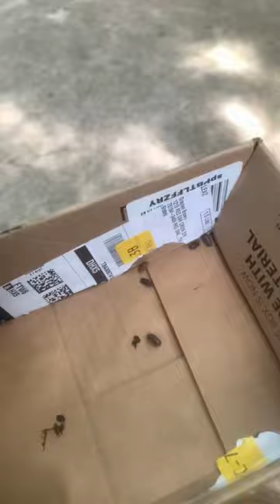How to Control Pill bugs in Your Garden?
An infestation of pill bugs, also known as sow bugs or roly-polies, can be detrimental to a garden for several reasons:

1. Plant Damage: Pill bugs feed on decaying organic matter, but they also consume young, tender plant shoots and seedlings. They have a particular preference for soft-stemmed plants and vegetables such as lettuce, strawberries, and seedlings of various plants. Large numbers of pill bugs can cause significant damage to these vulnerable plants, stunting their growth or killing them.

2. Fruit and Root Damage: Pill bugs may also target fruits that come into contact with the ground, such as strawberries or melons. They can nibble on the ripe fruits, creating unsightly blemishes and rendering them unmarketable or unpalatable. Additionally, they can chew on plant roots, causing further harm and reducing the overall plant health.

3. Competition with Other Organisms: Pill bugs consume decaying organic matter, which can be beneficial in moderation. However, in high numbers, they can outcompete other decomposers like earthworms and beneficial microorganisms that contribute to the nutrient cycling in the soil. This disruption can affect the overall soil health and nutrient availability for plants.

4. Moisture Regulation: Pill bugs thrive in damp environments and are particularly active during periods of high humidity or after rainfall. Their presence in the garden can lead to excess moisture retention around plant roots, increasing the risk of root rot and other fungal diseases. This can further weaken plants and make them more susceptible to other pests and diseases.

5. Aesthetics and Garden Maintenance: While not directly harmful to plants, the presence of large numbers of pill bugs can be unsightly and may discourage gardeners from enjoying their outdoor space. Additionally, the constant need for pest management and the damage caused can result in increased efforts and costs for garden maintenance.

To manage an infestation of pill bugs in the garden, various methods can be employed, such as reducing moisture levels, improving drainage, removing decaying organic matter, and using natural or chemical-based insecticides as a last resort.

However, it's essential to consider the potential impact on other beneficial organisms and the overall ecological balance in the garden when implementing pest control measures. This is why I am using the cardboard box method it's a simple & cost effective method to reduce the population in the garden.